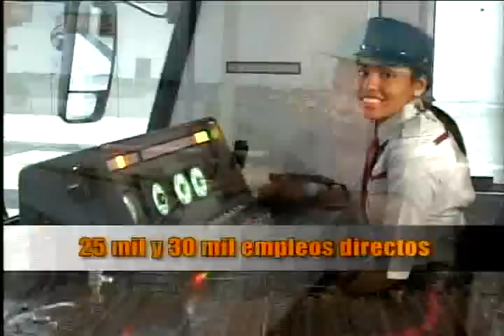Plan Sistema Ferroviario Nacional de Venezuela IFE (parte 2 de 2)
El Sistema Ferroviario Nacional la (SFN) de Venezuela que, según la Constitución de 1999, es prioridad de la nación en su ejecución y materialización, se encuentra actualmente en construcción, la autoridad del mismo recae sobre el Instituto de Ferrocarriles del Estado (IFE) adscrito al Ministerio de Obras Públicas y Vivienda de Venezuela (hasta 2009 de Infraestructura) .

La red de ferrocarril cumplirá funciones de transporte y carga, y en la misma funcionarán dos tipos de trenes: los de largo y corto recorrido.

Líneas Férreas proyectadas:

1.- Línea Eje Norte Llanero Occidental (Valencia-San Cristóbal).
2.- Línea Eje Norte Llanero Centro Occidental (Tinaco-Maturín)
3.- Línea Fluvial Central (Ciudad Bolívar-Abejales)
4.- Línea Centro Conexión Colombia (Barcelona-Puerto Ayacucho)
5.- Línea Occidental (Maracaibo-San Cristóbal)
6.- Línea Norte Occidental (Morón-Sabaneta)
7.- Línea Lago de Maracaibo (Maracaibo-La Fría)
8.- Línea Centro Occidental (Puerto Cabello-Sabaneta de Mendoza)
9.- Línea Centro Oriental (Barcelona-Ciudad Guayana)
10.- Línea Nororiental (Ciudad Guayana-Manicuare)
11.- Línea Sur Oriental (Ciudad Guayana-Santa Elena de Uairén)
12.- Línea Capital (Caracas-Cúa-El Sombrero)
13.- Línea Norte Centro (Puerto Cabello-Cúa)
14.- Línea La Encrucijada-San Fernando de Apure)
15.- Línea La Guaira (Terminal de Oriente-La Guaira)

(1) 16 líneas que comprende el Sistema Socialista Ferroviario Nacional:
Línea Eje Norte Llanero Occidental (808,5 km.)
Línea Eje Norte Llanero Centro Occidental (906 km.)
Línea Eje Fluvial Central (909 km.)
Línea Central (833 km.)
Línea Occidental (725,6 km.)
Línea Norte Occidental (509 km.)
Línea Lago de Maracaibo (588 km.)
Línea Centro Occidental (782,9 km.)
Línea Centro Oriental (491 km.)
Línea Nor - Oriental (527,2 km.)
Línea Sur - Oriental (591 km.)
Línea Capital (414, 9 km.)
Línea Norte - Centro (187 km.)
Línea La Encrucijada - San Félix de Apure (279 km.)
Línea La Guaira (20 km.)
Línea Parque El Encanto (7,9 km.)
(2) 5 en construcción:
Tramo Puerto Cabello - La Encrucijada
Tramo San Juan de Los Morros - San Fernando de Apure
Tramo Acarigua - Turén
Tramo Chaguramas - Caicara del Orinoco
Rehabilitación Puerto Cabello - Barquisimeto - Yaritagua - Acarigua

IFE, Instituto de Ferrocariles del Estado (Independent State Railways Institution) is a state-run organization of Venezuela that manages the railway systems of the country. Its headquarters are located in Caracas, Distrito Capital, Venezuela.

According to the 1999 Constitution its renovation is a national priority, with new infrastructure being added, including the first new above-ground train line constructed in Venezuela for more than 70 years, the Ezequiel Zamora Mass Transportation System inaugurated on October 15, 2006 by President Hugo Chávez.

L'Instituto Autónomo Ferrocarriles del Estado (Institut autonome des chemins de fer d'État) (IAFE) est un organisme dépendant du Ministère de lInfrastructure vénézuélien, chargé de la mise en œuvre du plan ferroviaire national du pays.